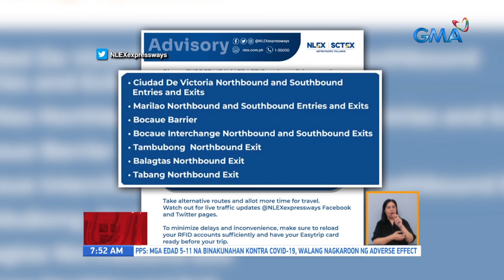NLEX, may abiso sa mga motorista kaugnay ng trapiko sa lugar | UB